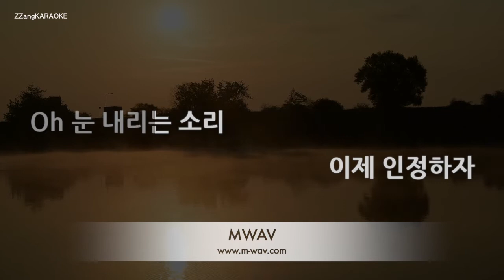[짱가라오케/노래방] 이무진(Lee Mujin)-눈이 오잖아 (When it snows) (Ft.헤이즈) [ZZang KARAOKE]